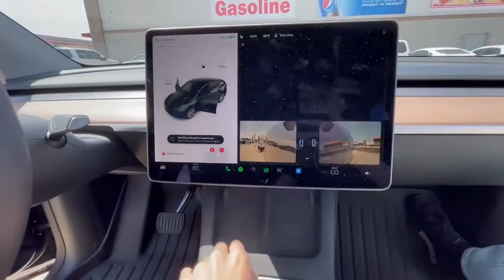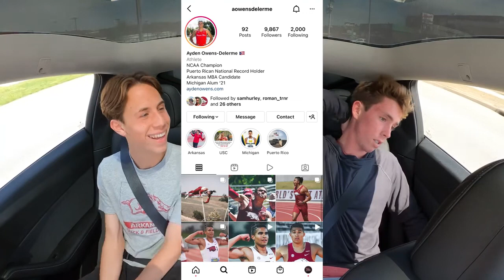Tesla Acceleration Reactions- Razorback Track Edition 2022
Ridin' Around with Reuben Reina, Jack Williams, and Elias Schreml to track practice in a Tesla Model Y.
Getting their reaction to the Tesla Model Y's acceleration speed.